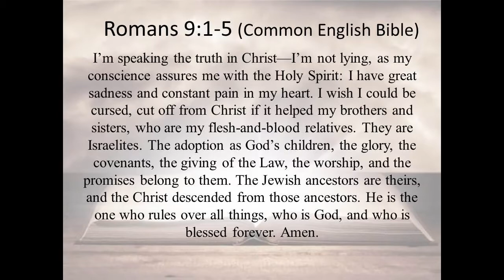August 2 Scripture and Sermon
Pastor Michelle delivers a sermon entitled "Paul's Compassion for the Israelites" (Cooper Campbell reads Romans 9:1-5)